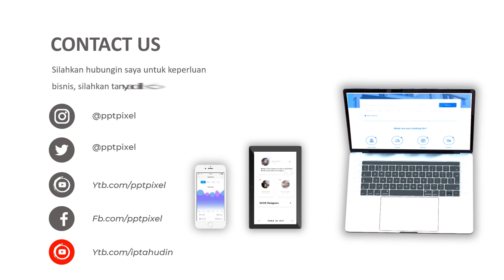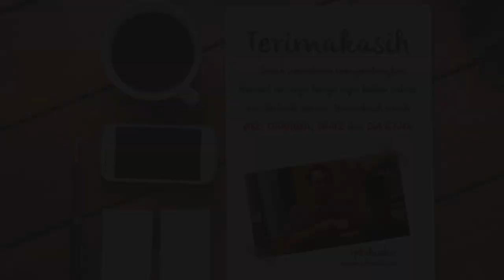Jasa Video Animasi Promosi photographer, Iklan Foto Produk, cetakan, film, fotograf di Oku Selatan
KUMPULAN CONTOH VIDEO KAMI
2. CONTOH VIDEO FASHION SHOW
5. CONTOH VIDEO PERSONAL BRANDING
7. CONTOH VIDEO COMPANY PROFILE
8. CONTOH VIDEO PROMOSI MASAKAN
9. CONTOH VIDEO IKLAN KENDARAAN
10. CONTOH VIDEO UCAPAN, UNDANGAN